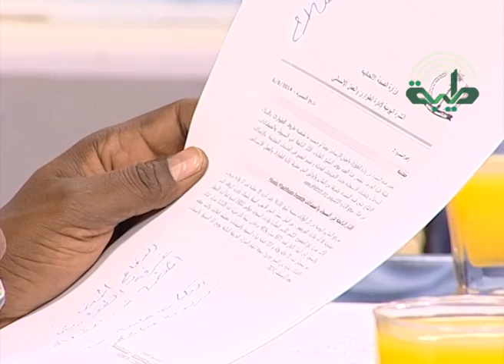برنامج لقاء خاص - مجهودات الإتحاد العام للطلاب السودانيين فى درء آثار السيول والفيضانات